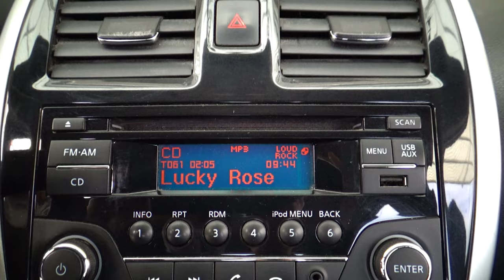Nissan / March / 2018 - 14429